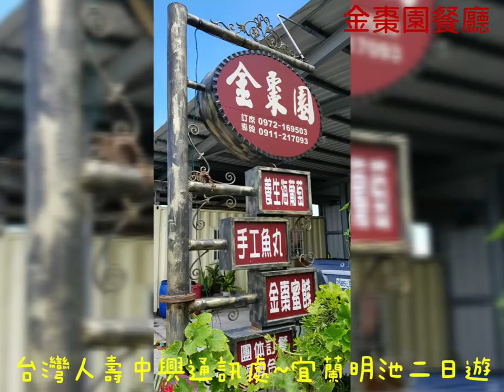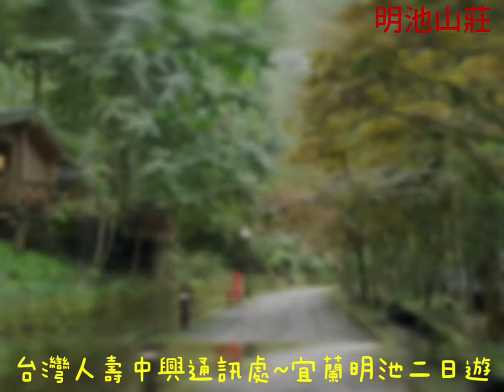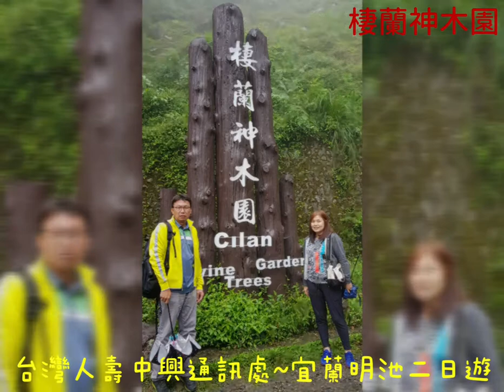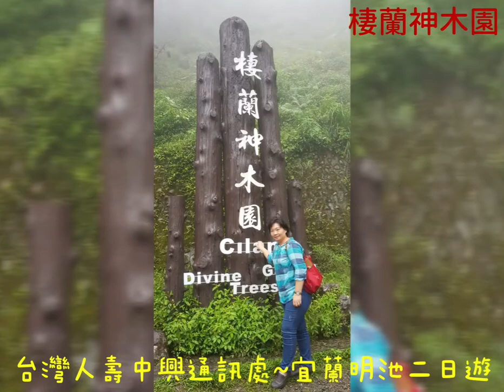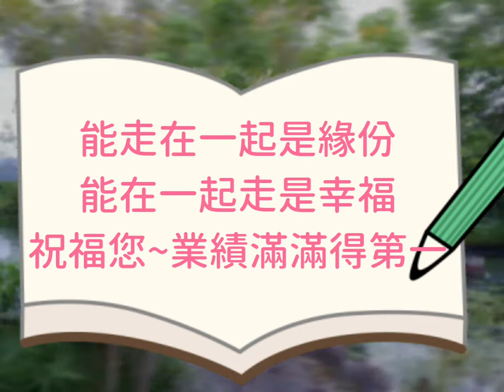1070826-27台灣人壽中興通訊處~宜蘭明池二日遊